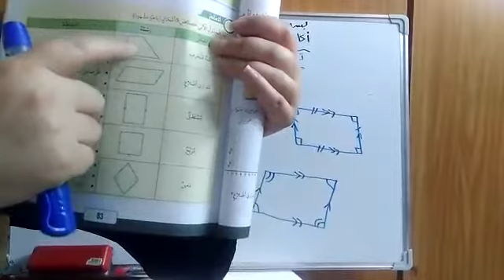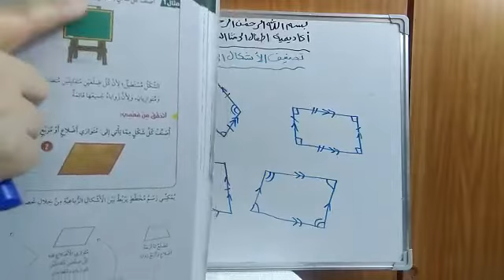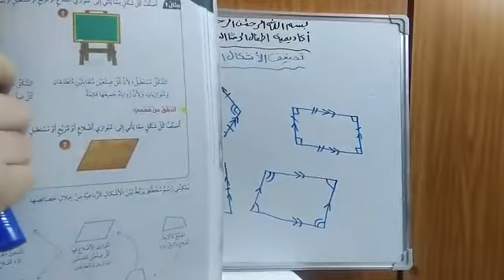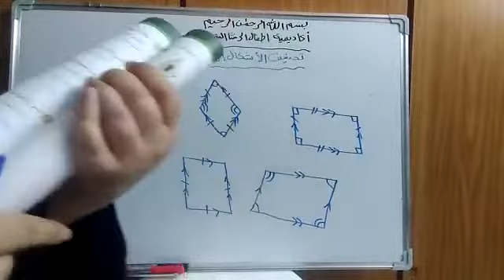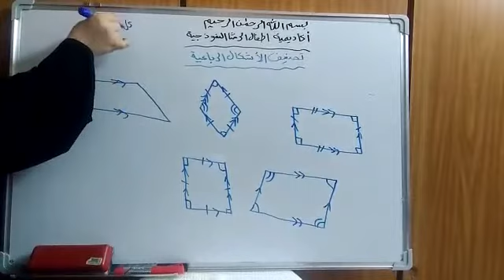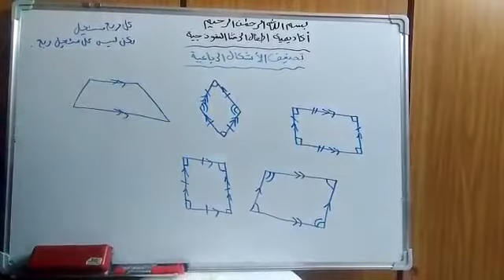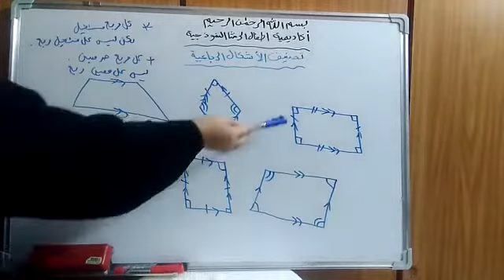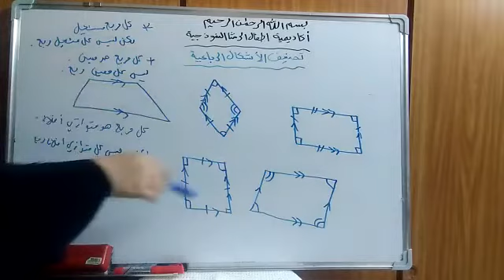الصف الخامس (الرياضيات) تصنيف الأشكال الرباعية